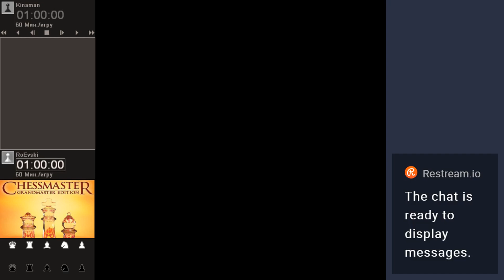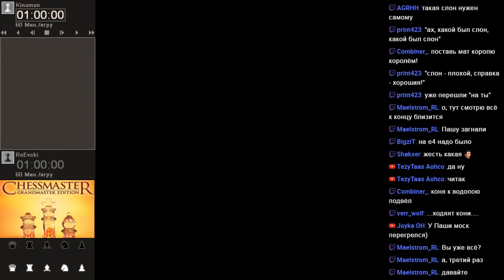[Challenge] RoEvski vs Kinaman - Шахматный матч №2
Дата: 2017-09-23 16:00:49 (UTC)